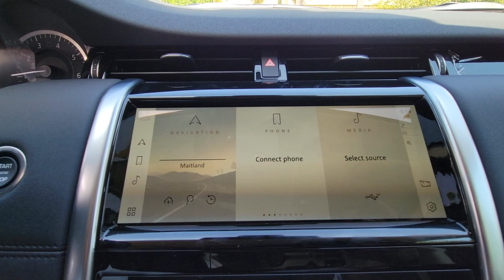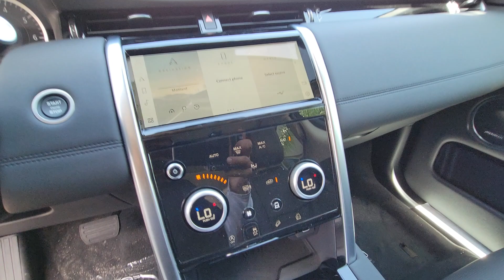2023 Land Rover Discovery Sport Winter Park, Clermont, Sanford, Daytona, Apopka, FL PH334779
New 2023 Land Rover Discovery Sport SE

199 S Lake Destiny Dr

Nav System, Heated Leather Seats, Aluminum Wheels, Turbo Charged Engine, 4x4, Power Liftgate. SE trim. Warranty 4 yrs/50k Miles - Basic Warranty; KEY FEATURES INCLUDE: Leather Seats, Navigation, 4x4, Power Liftgate, Heated Driver Seat. OUR OFFERINGS: All advertised prices and offers exclude a dealer fee of $1,199, tax, tag, title, registration and electronic titling fees. Out of state buyers are responsible for all state, county, city taxes and fees, as well as title/registration fees in the state that the vehicle will be registered. Please confirm the accuracy of the included equipment by calling us prior to purchase.